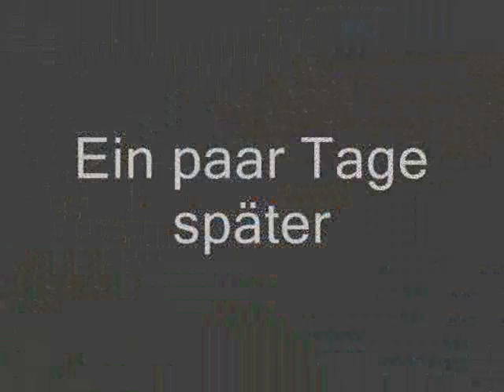Emporio April 2010 Teil 1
Vom Unilever Haus zum Emporio in Hamburg, April 2010.
4891902